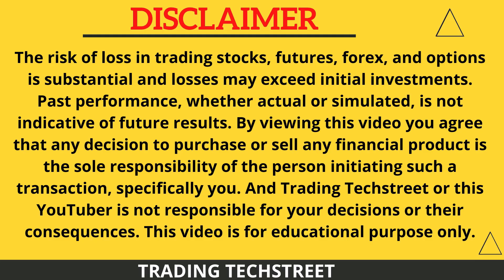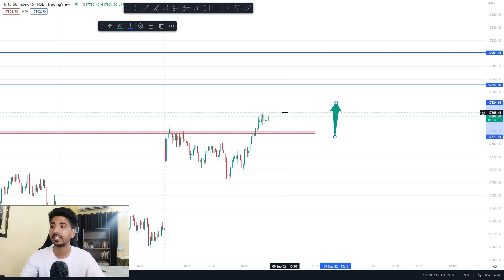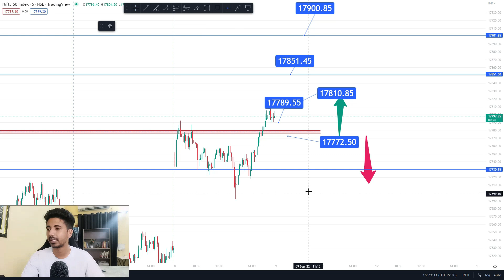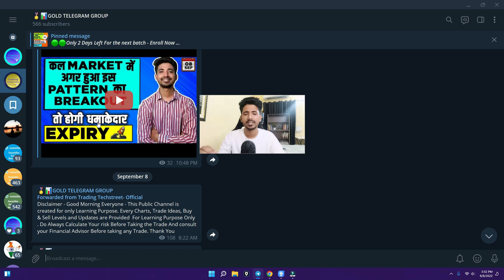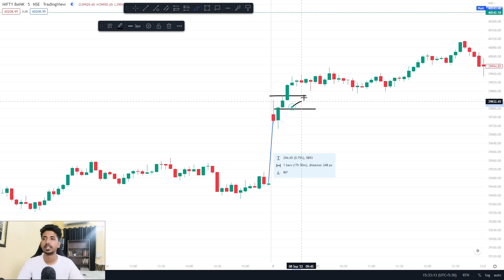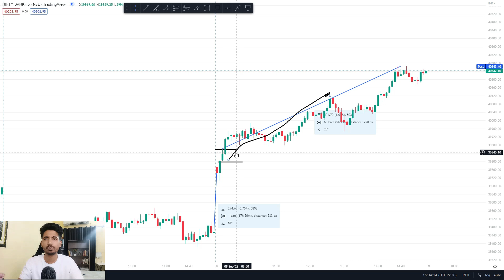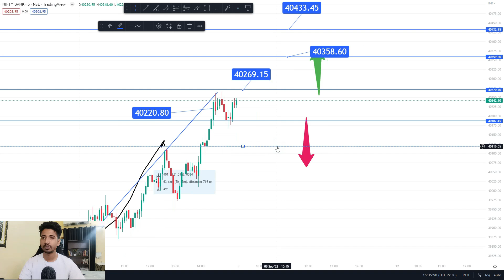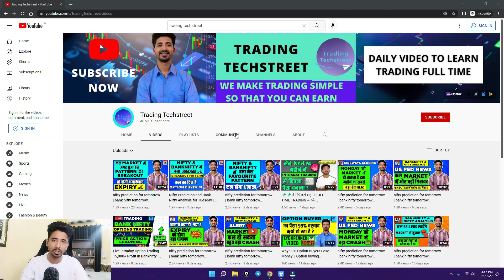nifty prediction for tomorrow | bank nifty tomorrow prediction | tomorrow market prediction 09 sept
nifty prediction for tomorrow | bank nifty tomorrow prediction | tomorrow market prediction 9 september
🏆🏆The Complete Pro Trader Course Details-

TOPICS COVERED IN THIS VIDEO :

1) NIFTY 50 ANALYSIS FOR 9 september 2022
2) BANKNIFTY ANALYSIS FOR 9 september 2022
3) NIFTY AND BANKNIFTY CHART ANALYSIS FOR 9 september

Nifty Forecast
nifty
Nifty Nifty
nifty share price
bank nifty
nifty 50
bank nifty share price
nifty today
nifty tomorrow
nifty analysis
banknifty analysis
nifty prediction
banknifty
nifty
nifty tomorrow
nifty tomorrow
nifty analysis
banknifty analysis
nifty prediction
banknifty
nifty
nifty nifty
nifty live
Friday market prediction
9 September bank nifty
9 September market
9 September market analysis
9 September nifty
Friday market prediction
bank nifty
Friday market
nifty
nifty 50
nifty 50 tomorrow prediction
nifty analysis